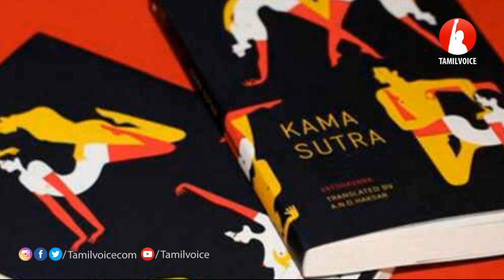தலைசுற்ற வைக்கும் பண்டைய இந்தியாவின் மோசமான செக்ஸ் விளையாட்டு... ஷாக் ஆகாம பாருங்க ...!- Tamil Voice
S#exBeliefs Of Ancient
தலைசுற்ற வைக்கும் பண்டைய இந்தியாவின் மோசமான செக்ஸ் விளையாட்டு... ஷாக் ஆகாம பாருங்க ...!